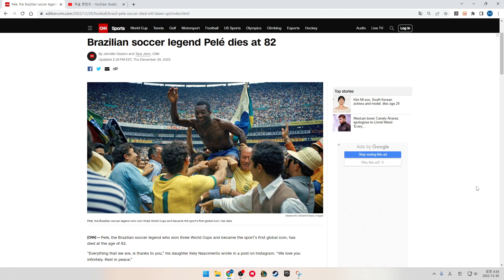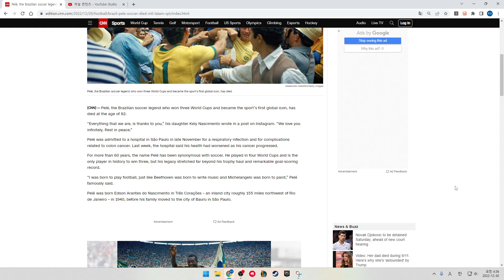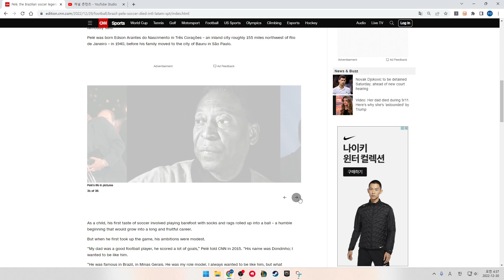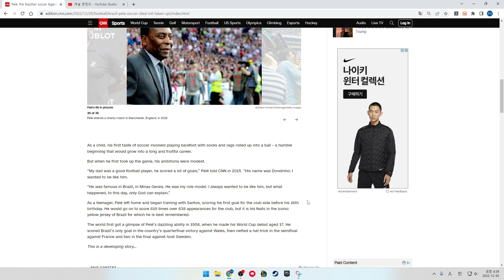Brazilian soccer legend Pelé dies at 82. CNN News.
By Jennifer Deaton and Tara John, CNN
Updated 2:18 PM EST, Thu December 29, 2022